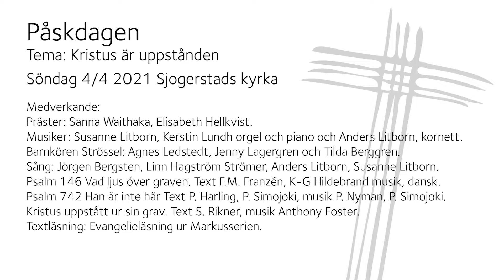Gudstjänst på Påskdagen 4/4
Påskdagen 4 april 2021 Sjogerstads kyrka, Skövde.
Tema: Kristus är uppstånden

Medverkande:
Präster: Sanna Waithaka, Elisabeth Hellkvist.
Musiker: Susanne Litborn, Kerstin Lundh orgel och piano och Anders Litborn, kornett. Barnkören Strössel: Agnes Ledstedt, Jenny Lagergren och Tilda Berggren. Sång: Jörgen Bergsten, Linn Hagström Strömer, Anders Litborn, Susanne Litborn.
Psalm 146 Vad ljus över graven. Text F.M. Franzén, K-G Hildebrand musik, dansk.
Psalm 742 Han är inte här. Text P. Harling, P. Simojoki, musik P. Nyman, P. Simojoki.
Kristus uppstått ur sin grav. Text S. Rikner, musik Anthony Foster.
Textläsning: Evangelieläsning ur Markusserien.

Textning av psalmer
Tyvärr kan vi inte publicera textning utav psalmer i de inspelade gudstjänsterna på grund av upphovsrättsliga skäl. Har du inte en psalmbok kan du köpa din egen för 50:-. Psalmböcker finns att köpa i våra kyrkor vid ”Öppen kyrka” på söndagar. Swish; 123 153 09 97 eller jämna pengar. Märk din Swishbetalning med Psalmbok.